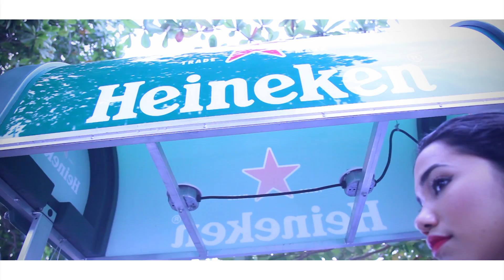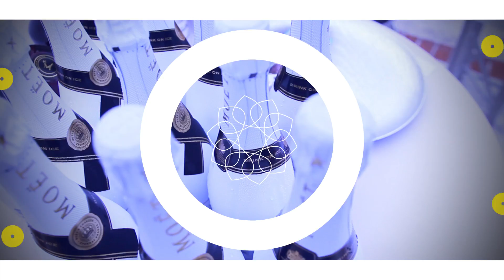Bayside 2014 AfterMovie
★ Bayside★ "Water Festival"
Sunday 26th October 2014 At Pier 1!!!
The Sexiest Party To Hit WestSide Trinidad!!!

Dj's Include
★ Dj Private Ryan
★ Dj-Marcus Williams
★ Artiste Team
★ Secret Society
★ Dr Dominic Williams